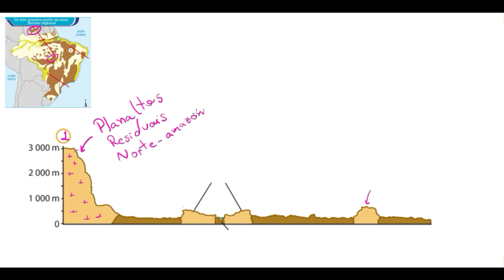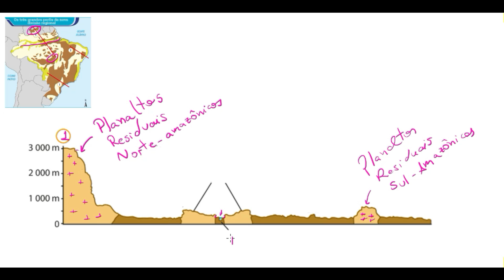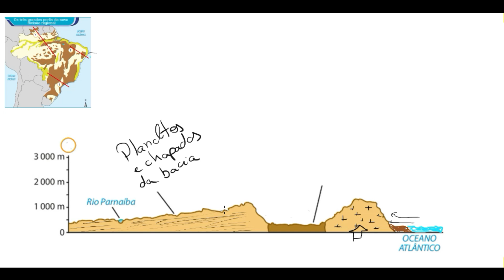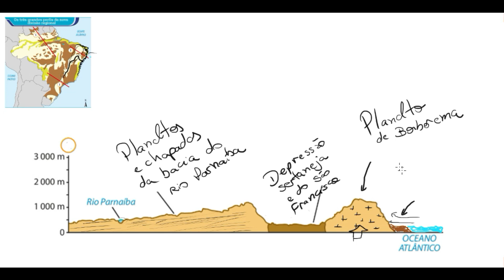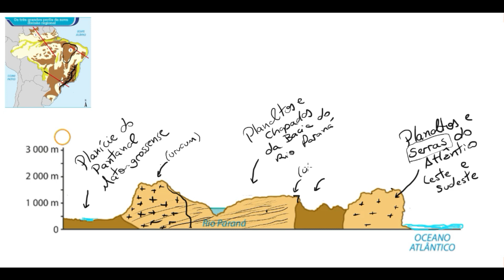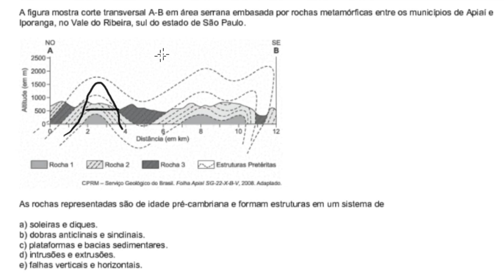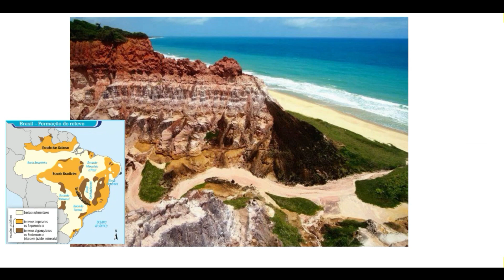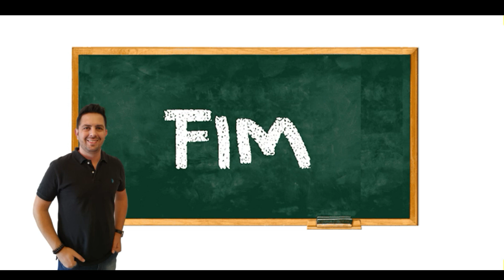GEOGRAFIA | Relevo do Brasil - Aula #04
Se não quer decorar os 28 nomes do relevo, segundo Jurandyr Ross, veja esta aula com os desenhos dos perfis topográficos das 3 macrorregiões brasileiras.

Bons estudos!